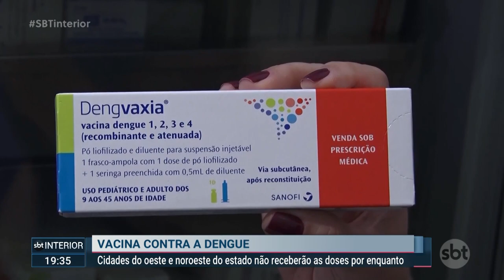Cidades da região não vão receber vacina da dengue pelo SUS